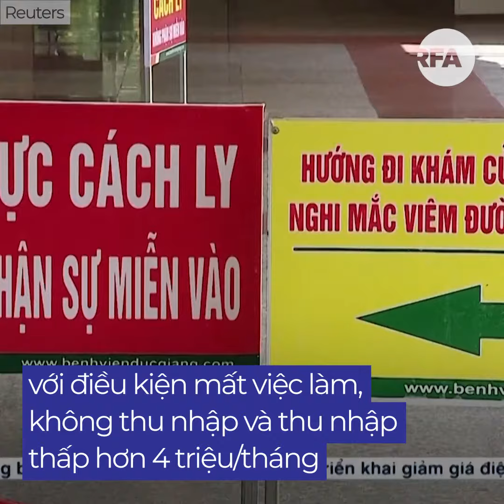Dân tố cáo phường hứa hẹn trợ cấp mà không thấy